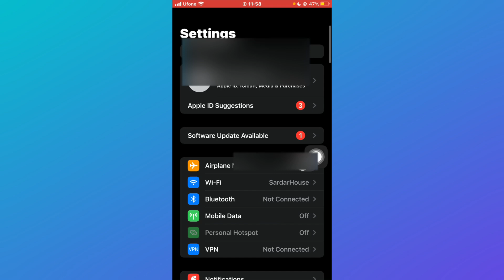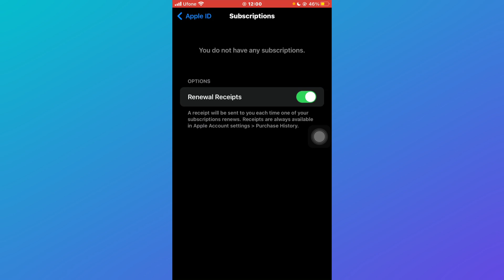How To Cancel ReelShort Subscription (2025)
In this video I'll show you how to cancel a reelshort subscription. The method is very simple and clearly described in the video. Follow all of the steps & you will cancel your reelshort subscription easily